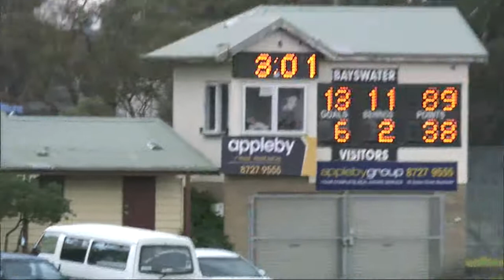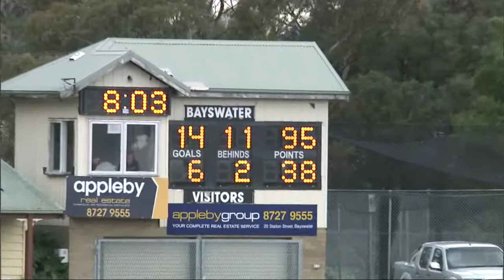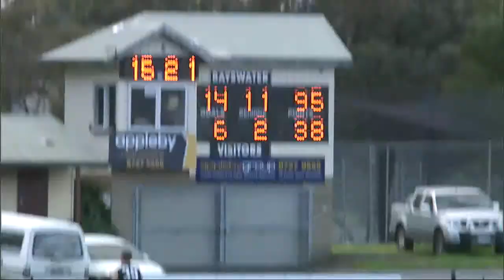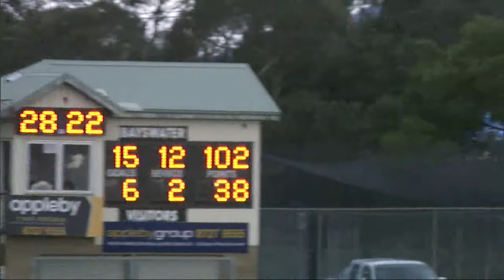Bayswater v East Burwood Q4